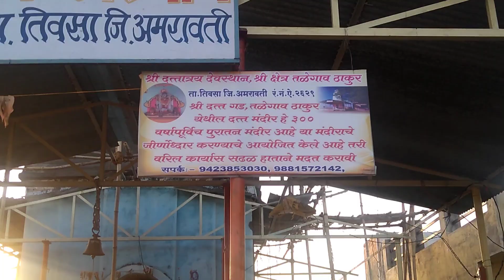छत्रपति शिवाजी महाराजांच्या काळापासून अस्तित्वात असलेल दत्त मंदिर | Vlog5 !! Shubhampatil (Vlogs)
Hey Guys ,

                I Hope you are doing great in this lockdown enforced by the Govt. Due to covide-19 situation. Don't Warry as bunch of Vlogger has you back and We will not let you get bored. We are giving you best possible Contains from over sideside.  You have to just sit tite and buckle upup.  As it's going to be more adventures from here onon.  Stay tuned, as I am bringing you the best near by Travelling Vlogs nearby orange city of Maharashtra  You Will find the more unique way to reach certain destinations in a very precised manner.
Keep Souporting And Follow The Drill Mentioned Below.
1) Watch It.
2) Like It (If you Like it)
5) Don't Forget to pree Bell icon🔔🔔🔔 to get all the notifications.

                        Till then,
                                       JAY HIND. ...